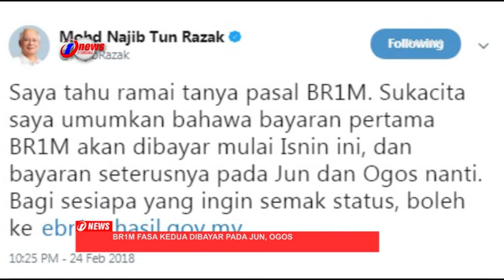Bantuan Rakyat 1Malaysia BR1M Fasa Kedua Dibayar Pada Jun, Ogos 2018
Pembayaran skim Bantuan Rakyat 1Malaysia (BR1M) fasa kedua dan ketiga dibuat pada Jun dan Ogos ini. Manakala bayaran pertama akan dibayar mulai esok.

Perdana Menteri, Datuk Seri Najib Tun Razak menyatakan demikian dalam akaun twitternya.